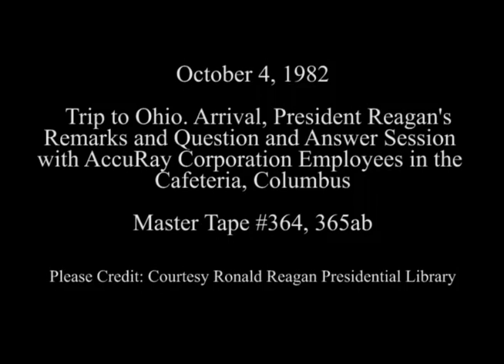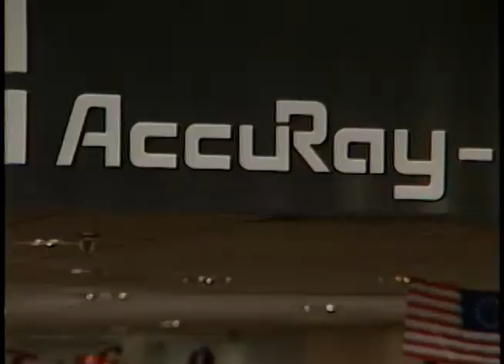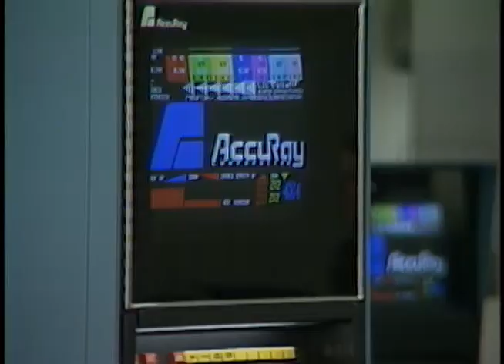President Reagan's Remarks at a Meeting With Employees of AccuRay Corporation on October 4, 1982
Full Title: Trip to Ohio. President Reagan arrives via Air Force One and in cafeteria line at AccuRay Corporation, President Reagan gives speech and Question and Answer session for employees at AccuRay Corporation in Cafeteria, President Reagan's tour of AccuRay Corporation plant in Columbus on October 4, 1982

Access Restriction(s):Unrestricted
Use Restriction(s):Unrestricted